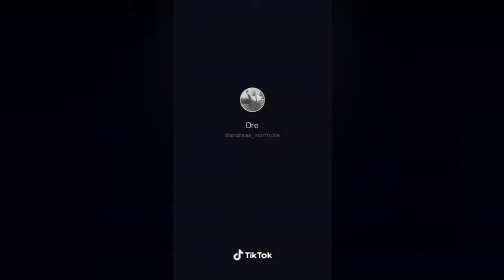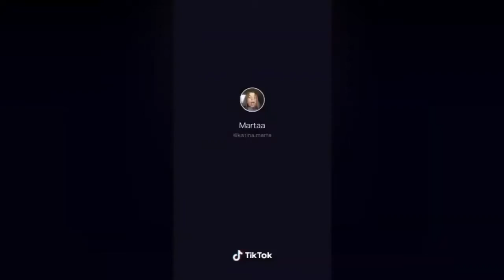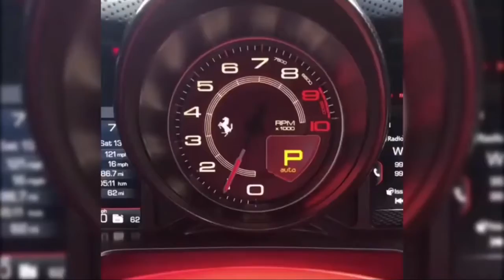Rich Kids Lifestyle on Tik Tok Compilation LIFE of a BILLIONAIRE'S SON